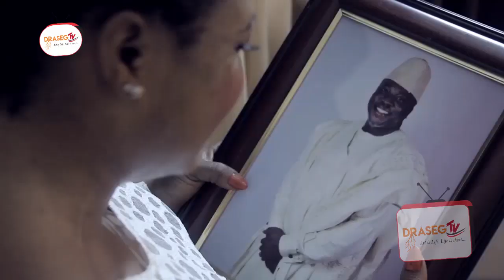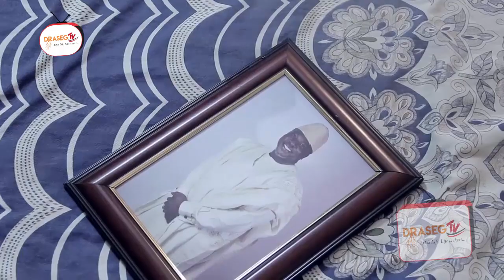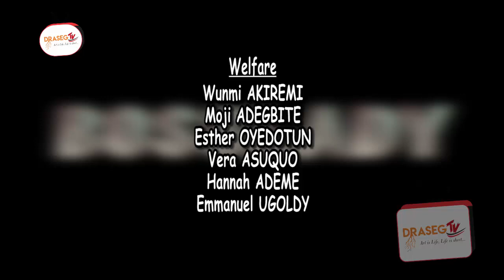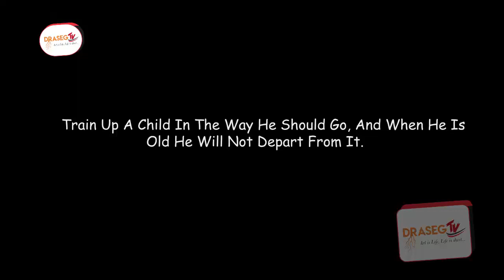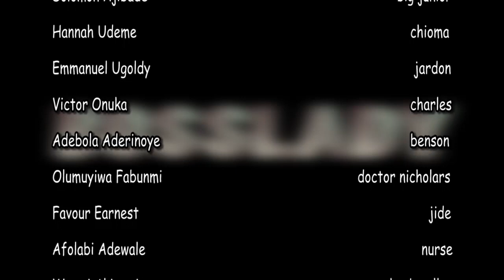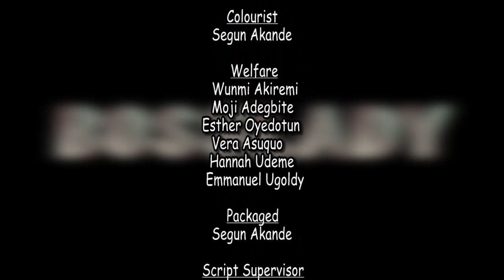BOSSLADY/RAPH NIYI/NNENA STEPHEN/VICTOR ONUKA/DARASIMI SEGUN AKANDE/SANDRA AJANI/VERA ASUQUO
A workaolic woman who finds her work more important than her home,this leads to. watch this interesting movie to find out what happen afterall